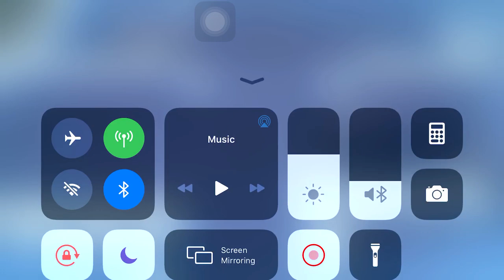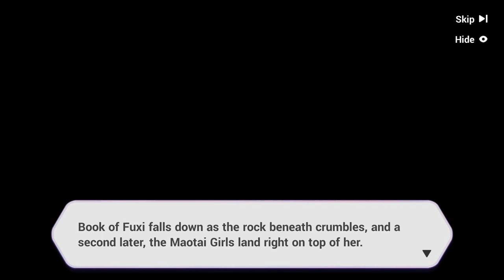HI3 - Empyrean Legends Chapter 3 Day 7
V3.7: 20200219
Empyrean Legends Chapter 3: The Enchanter

Tables of Contents
04:40 Dead Woods: Lure Fiery Fiend (Red Dragon) to destroy the urns. Completing challenge earns 100 Asterites.
12:42 Lanruo Temple: Interact with all 3 Homu Statues (do NOT destroy them). Completing challenge earns 100 Asterites.
19:06 Specter Hill: Destroy 4 glowing urns.
23:22 Nephila Cave: Clear 100 monsters within the time limit. Completing challenge earns 100 Asterites.
33:31 The Enchanter - EX: 20 floors of enemies. Stay alive!
01:08:45 Doom of Duality: Don't get hit. Completing challenge earns 100 Asterites.

Tips and Tricks for clearing The Enchanter - EX
- Get skills that heals (e.g. killing mobs heals a certain % of health and/or having higher chance of dropping health packs).
- Hit the fences, walls and trees. Sometimes they drop health packs.
- Hide behind certain walls, fences of trees to avoid attacks
- Evade often
- If you are unable to clear the tower, level up by getting Essence Stone by using the sweep function. It skips to the closest saving points (Floor 5, 10, 15 and 19) and gives Essence Stone.

Random Ranting: Darn got myself trapped at floor 18 (timer: 53:27). No idea is it delibrate or just plain unlucky...